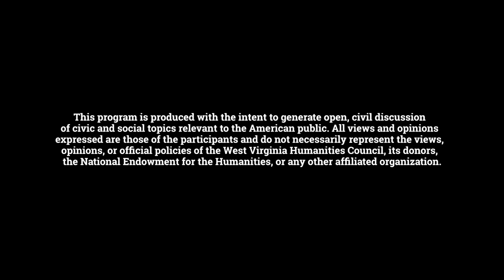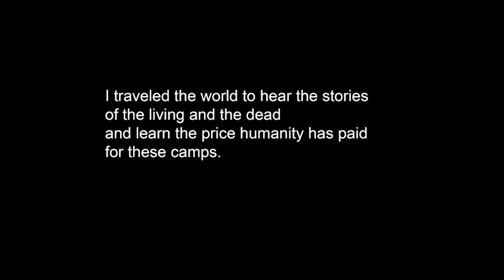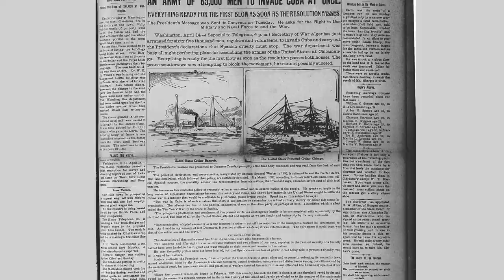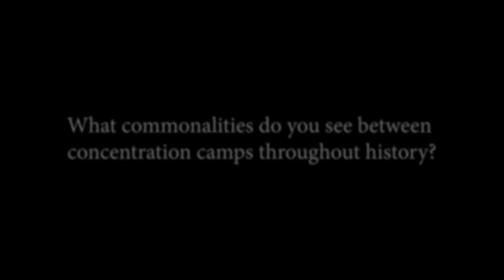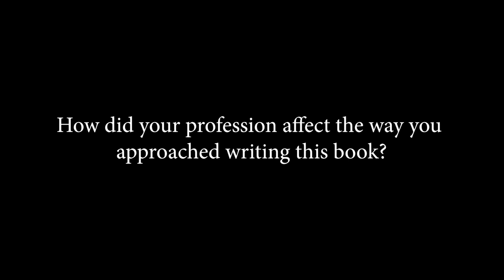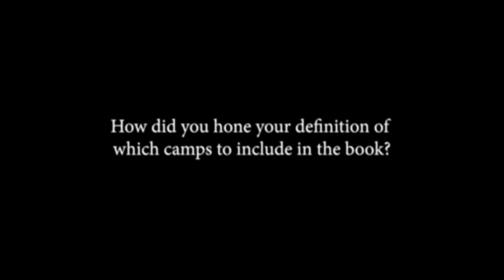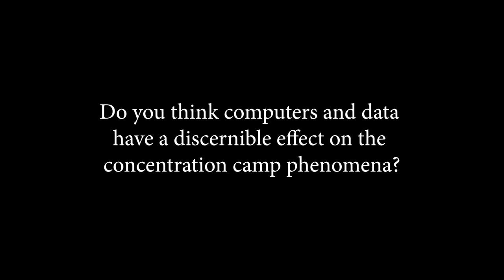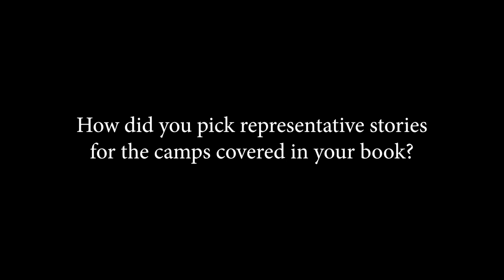LITTLE LECTURES - "One Long Night: A Global History of Concentration Camps" by Andrea Pitzer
For more than one hundred years, at least one concentration camp has existed somewhere on Earth. First used as a battlefield strategy, camps have evolved with each passing decade, and have been used to control or liquidate “undesirable” civilian populations across the globe. On May 19, 2024, Parkersburg-born author and journalist Andrea Pitzer discussed her searing work One Long Night: A Global History of Concentration Camps, and how a broader look at this heartbreaking phenomenon can change the way nations live up to the promise, “Never again.” Pitzer is also the author of "Icebound: Shipwrecked at the Edge of the World" and "The Secret History of Vladimir Nabokov." Her articles have been published in The New York Review of Books and The Washington Post.

This Little Lecture was made possible by the National Endowment for the Humanities "United We Stand" funding initiative. Opinions, findings, and statements expressed herein do not necessarily reflect those of the National Endowment for the Humanities or the West Virginia Humanities Council.